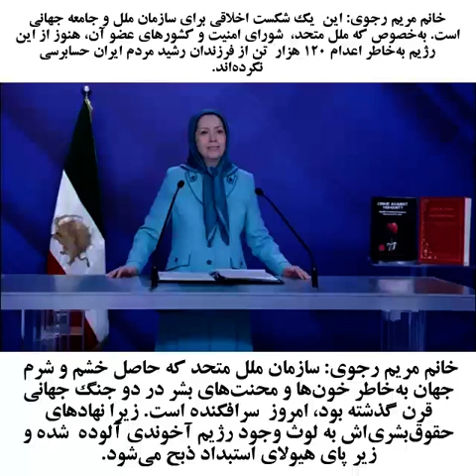خانم مریم رجوی این یک شکست اخلاقی برای سازمان ملل و جامعه‌ جهانی است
🟦 خانم مریم_رجوی: سازمان ملل متحد که حاصل خشم و شرم جهان به‌خاطر خون‌ها و محنت‌های بشر در دو جنگ جهانی قرن گذشته بود، امروز سرافکنده است. زیرا نهادهای حقوق‌‌بشری‌اش به لوث وجود رژیم آخوندی آلوده شده و زیر پای هیولای استبداد ذبح می‌شود.

🟦این  یک شکست اخلاقی برای سازمان ملل و جامعه‌ جهانی است. به‌خصوص که ملل متحد،  شورای امنیت و کشورهای عضو آن، هنوز از این رژیم به‌خاطر اعدام ۱۲۰ هزار  تن از فرزندان رشید مردم ایران حسابرسی نکرده‌اند.

🟦پس از گذشت ۳۵ سال از قتل‌عام ۳۰ هزار زندانی مجاهد و مبارز، هنوز هیچ قدمی برای محاکمه سران این رژیم به جرم نسل‌کشی و ارتکاب جنایت علیه بشریت برنداشته‌اند.

🟦خون‌های  ۷۵۰ شهید قیام ۱۴۰۱ و ۱۵۰۰ جوان و نوجوان جان‌باخته در قیام سال ۹۸ هنوز  بر در و دیوار زندان‌ها و خیابان‌های شهرهای ایران خشک نشده است. اما  می‌بینیم جامعه جهانی جز واکنش‌های لفظی گذرا هیچ واکنش مؤثری در برابر این  جنایت‌ها نشان نداده است.